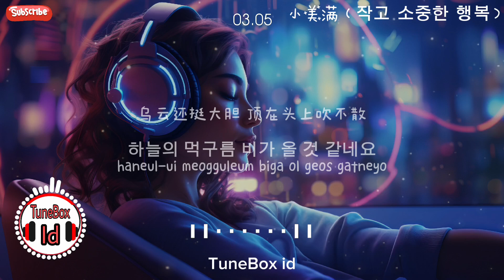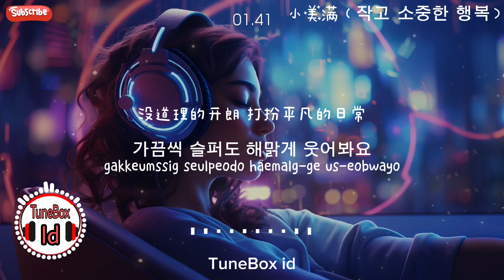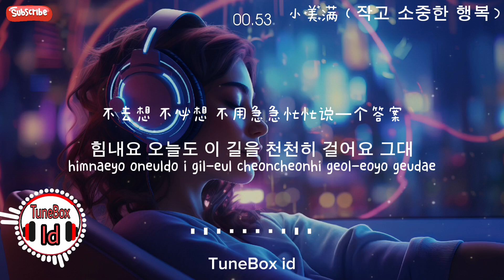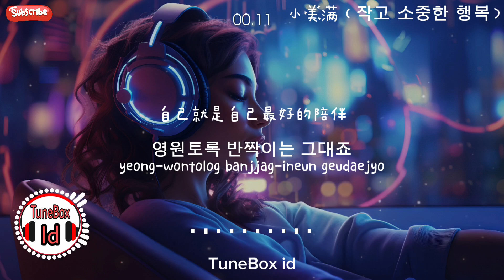小美满（작고 소중한 행복) | Korean Version | Cover Kim Lin | Lyrics Music Videos 2024 | Tiktok Douyin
=== Lyrics ===

歌曲：小美满（작고 소중한 행복）
原唱：周深（Charlie Zhou Shen）

没什么大愿望
그 어떤 바람도
geu eotteon balamdo
没有什么事要赶
해야할 일도 없죠
haeyahal ildo eobsjyo
看⻅路口红灯一直闪
천천히 이 길을 걸어요
cheoncheonhi i gil-eul geol-eoyo
它像眨眼的⼩太阳
가로등 불빛 따라
galodeung bulbich ttala
乌云还挺大胆
하늘의 먹구름
haneul-ui meogguleum
顶在头上吹不散
비가 올 것 같네요
biga ol geos gatneyo
我抓在手里捏成棉花糖
괜찮아요 상관없어요
gwaenchanh-ayo sang-gwan-eobs-eoyo
什么烦恼不能忘
천천히 걸어가요
cheoncheonhi geol-eogayo

既然是路一定有转弯
내가 가는 길 헤메여도
naega ganeun gil hemeyeodo
哪个⻛景都漂亮
주위를 둘러봐요
juwileul dulleobwayo
揉揉疲惫的眼睛停下来看一看
이 길의 아름다움을 느껴보아요
i gil-ui aleumdaum-eul neukkyeoboayo
美好简单
믿어봐요
mid-eobwayo

你看 小狗在叫 树叶会笑 ⻛声在呢喃
그대 힘이 들고 지칠 때면 눈을 감아요
geudae him-i deulgo jichil ttaemyeon nun-eul gam-ayo
不如好好 欣赏一秒
이 소리가 들리나요
i soliga deullinayo
迷迷糊糊的浪漫
천천히 느껴봐요
cheoncheonhi neukkyeobwayo
只要一觉醒来床单洒满
따뜻한 햇빛이 맞아주죠
ttatteushan haesbich-i maj-ajujyo
阳光的温暖
더 밝은 아침
deo balg-eun achim

不去想 不必想
힘내요 오늘도
himnaeyo oneuldo
不用急急忙忙说⼀个答案
이 길을 천천히 걸어요 그대
i gil-eul cheoncheonhi geol-eoyo geudae

笑一笑就灿烂唱一句歌就舒展
미소를 지은 채 노래를 불러봐요
misoleul jieun chae nolaeleul bulleobwayo
收集一点一滴小美满
작고 소중한 이 행복을
jaggo sojunghan i haengbog-eul
都是幸福的花样
함께 모아볼까요
hamkke moabolkkayo
没道理的开朗
가끔씩 슬퍼도
gakkeumssig seulpeodo
打扮平凡的日常
해맑게 웃어봐요
haemalg-ge us-eobwayo
找到⾃⼰最合身的衣裳
힘이 드는 순간이 와도
him-i deuneun sungan-i wado
只要自己够喜欢
자신을 믿어봐요
jasin-eul mid-eobwayo
至少还有温柔的眼光
작은 희망들이 모여서
jag-eun huimangdeul-i moyeoseo
还在夜⾥看月亮
따스하게 빛나죠
ttaseuhage bichnajyo
心情铺得再满也要留一扇天窗
마음 가득하게 퍼지는 따뜻함이
ma-eum gadeughage peojineun ttatteusham-i
岁⽉很⻓
함께해요
hamkkehaeyo

i soliga deullinayo
迷迷糊糊的浪漫
천천히 느껴봐요
cheoncheonhi neukkyeobwayo
ttatteushan haesbich-i maj-ajujyo
阳光的温暖
더 밝은 아침
deo balg-eun achim
不去想 不必想
힘내요 오늘도
himnaeyo oneuldo

你愿相信什么就把世界看成什么样
그대 바라왔던 세상이 찾아올 거예요
geudae balawassdeon sesang-i chaj-aol geoyeyo
偶尔难题加点重量
힘든 일이 생긴데도
himdeun il-i saeng-gindedo
越要轻轻地旋转
두려워하지 마요
dulyeowohaji mayo
所以无论如何记得保管⼩⼩的光环
그대 가는 길이 언제나 빛날 거라는 걸
geudae ganeun gil-i eonjena bichnal geolaneun geol
笑就好哭也好
믿어요 웃어요
mid-eoyo us-eoyo
今天就是明天最好的陪伴
매일 매일이 행복할 그대죠
maeil maeil-i haengboghal geudaejyo
自己就是自己最好的陪伴
영원토록 반짝이는 그대죠
yeong-wontolog banjjag-ineun geudaejyo